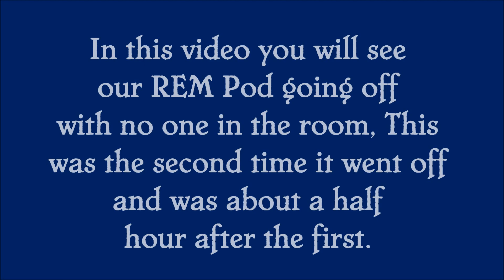Paine House 2.wmv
Investigation of the Paine House in Coventry, RI on 5/19/12, this is a video of the second time our REM Pod went off without anyone in the room